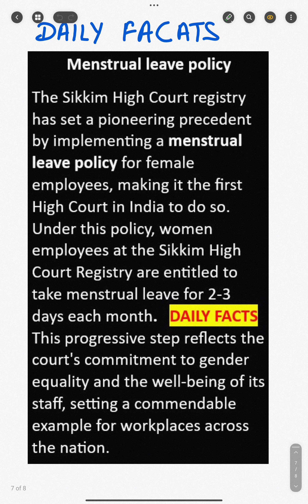Menstrual Leave by Sikkim High Court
The Sikkim High Court has introduced a menstrual leave policy for its female staff in the registry.

The Sikkim High Court, known as the smallest high court in India, consists of three judges and nine officers in the registry, including one woman officer.
This introduction of a menstrual leave policy makes it as the first high court in India to do so.
Currently, there is no national policy or law regarding menstrual leave in place across the country.